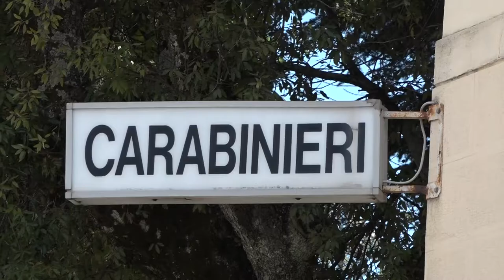“Io aggredito alle spalle senza un motivo”. Vicina la verità sull'aggressione ad Andrea Dinori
Potrebbero esserci novità a breve sulla brutale aggressione subita da Andrea Dinori. L'aggressione circa una settimana fa a Monte San Savino di fronte all'uscita del supermercato dove Andrea lavora.

Alla fine del turno, intorno alle 20:00, due sconosciuti a volto coperto lo hanno selvaggiamente picchiato. 30 i giorni di prognosi per le ferite riportate. Un aggressione che Andrea ancora oggi non si spiega.
I carabinieri di Monte San Savino stanno visionando le immagini delle telecamere di sorveglianza della zona e sentendo alcuni testimoni. La verità potrebbe essere vicina.